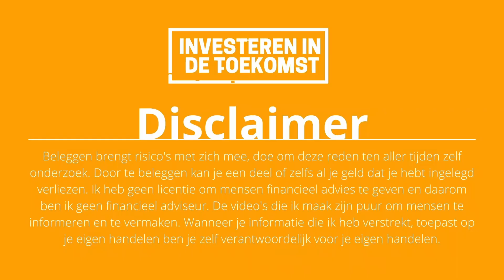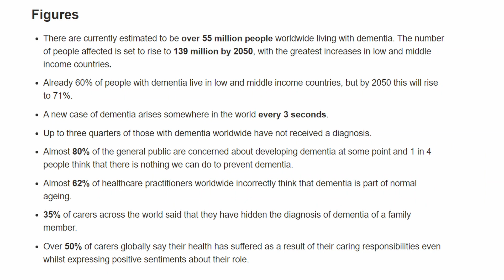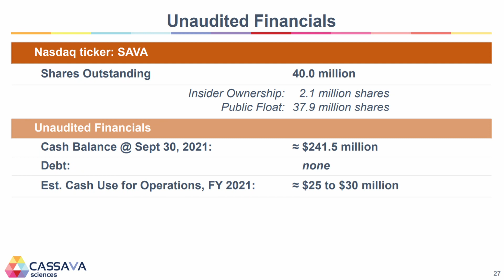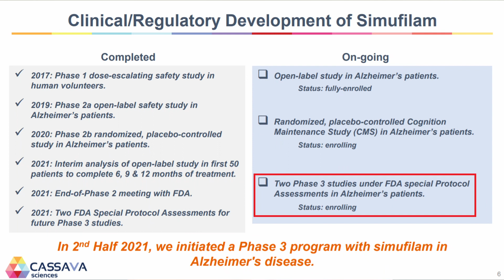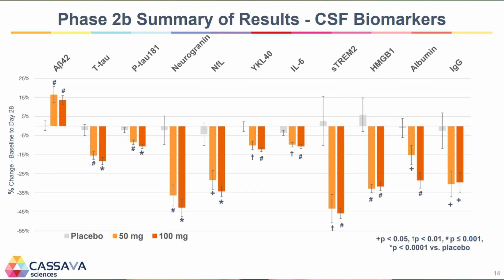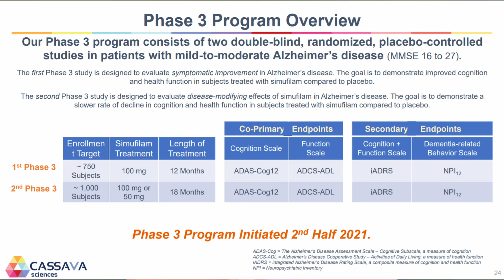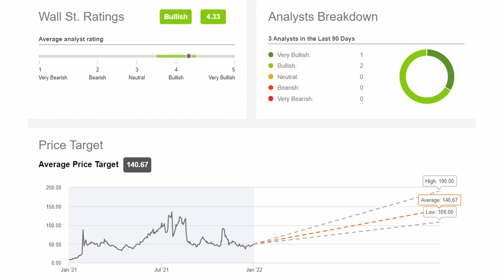Dit Anti Alzheimer aandeel staat +1100% eind 2022! Cassava Sciences Aandeel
In deze video ga ik jullie meenemen met een bedrijf dat een medicijn maakt voor cognitieve verbeteringen tegen Alzheimer! Het medicijn zit in de laatste fase voordat het op de markt kan komen. Alle onderzoeken die tot nu toe zijn gedaan zijn veel belovend en binnen de medicijnen en behandelingen omtrent Alzheimer ongekend!

Op dit moment staat het aandeel gewaardeerd op een slagingspercentage van maar 6% terwijl de onderzoekers en de data van de onderzoeken laten zien dat het slagingspercentage eerder 66% zou moeten zijn. Aangezien dit soort aandelen gewaardeerd staat op basis van het slagingspercentage zou het aandeel eind 2022 +1100% staan.

Tijdcodes:
00:00 Dit Anti Alzheimer Aandeel staat +1100% eind 2022! Cassava Sciences
01:13 Doe altijd zelf onderzoek
01:59 Dementie en Alzheimer een wereldwijd probleem
02:40 De verschillende fases voordat een medicijn op de markt kan komen
03:45 Cash positie Cassava Sciences
04:16 In welke fase zit Cassava Sciences met het medicijn op dit moment
04:50 Effectiviteit medicijn Cassava Sciences op basis van Biomarkers
05:43 Effectiviteit medicijn Cassava Sciences over 6, 9 en 12 maanden
06:23 Wat gaat er het aankomende jaar tjdens fase 3 gebeuren
06:59 Slagingskans medicijn Cassava Sciences volgens CEO en andere onderzoekers
07:32 Wat vinden analisten van Cassava Sciences
08:08 Cassava Sciences is een High Risk/ High Reward aandeel
08:39 Waarom ik zelf peroosnlijk investeer in het aandeel Cassava Sciences
08:58 Afsluiting video